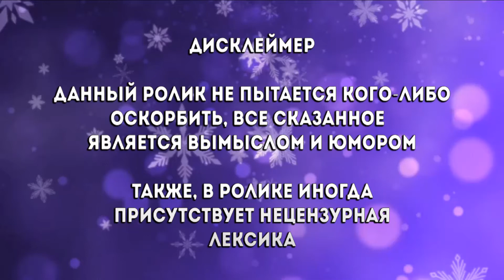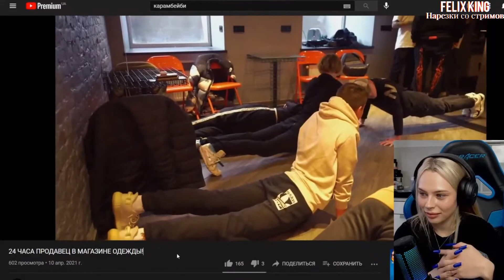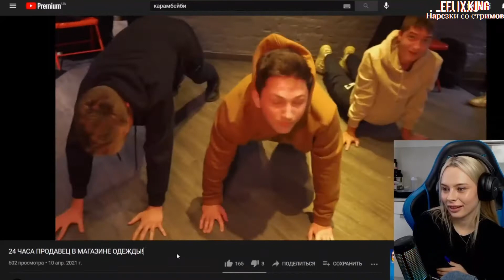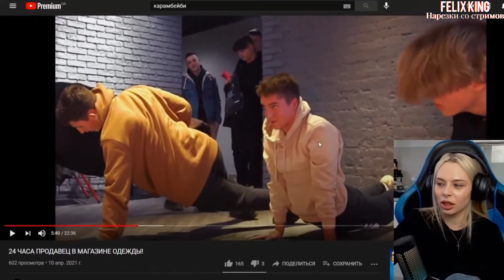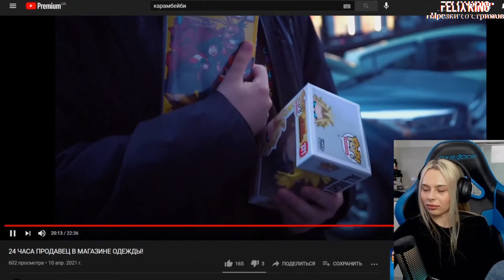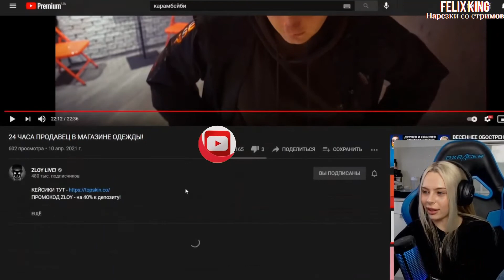МИХАЛИНА СМОТРИТ 24 ЧАСА ПРОДАВЕЦ В МАГАЗИНЕ ОДЕЖДЫ! РЕАКЦИЯ ! ZLOY LIVE!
Оригинал видео :
►ПО ПОВОДУ Рекламы , Предложений , Вопросов ,
Обращаться сюда :